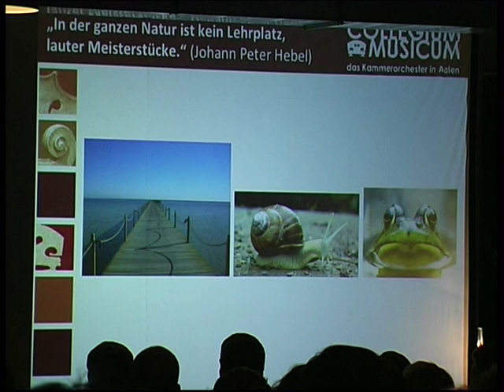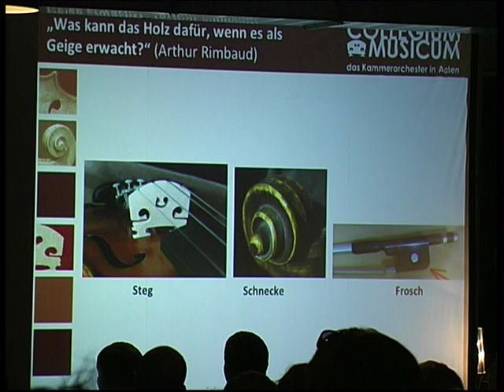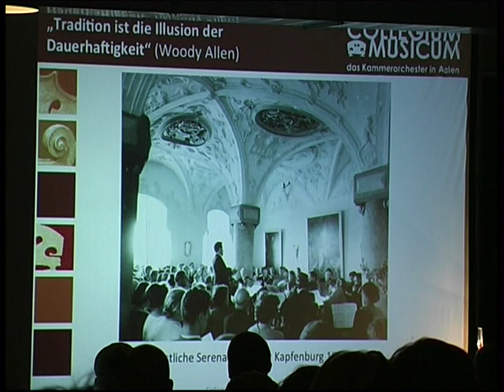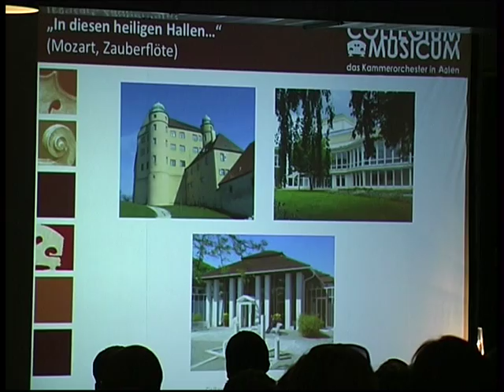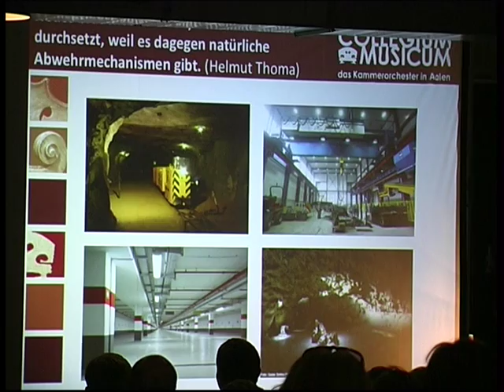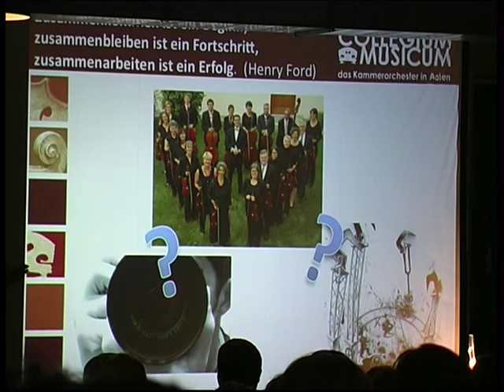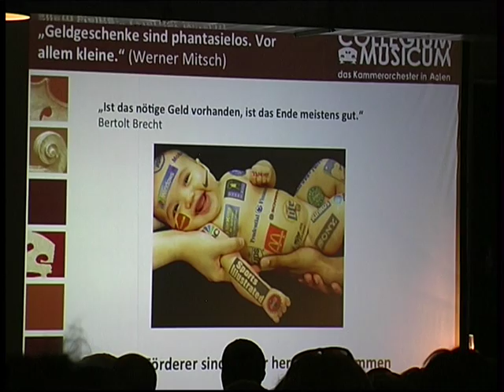Präsentation Collegium Musicum von Gero Wittich bei der pecha-kucha-night Aalen am 11.11.11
Schöne Präsentation über das Collegium Musicum in Aalen von Gero Wittich bei der pecha-kucha-night Aalen am 11.11.11